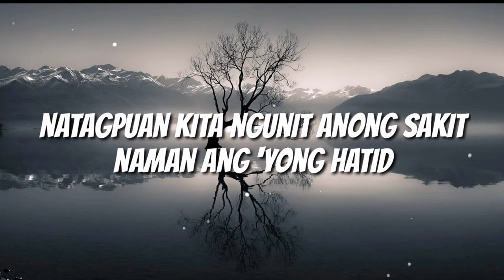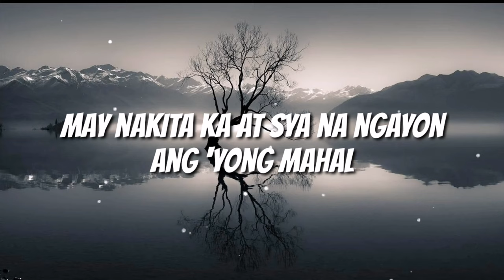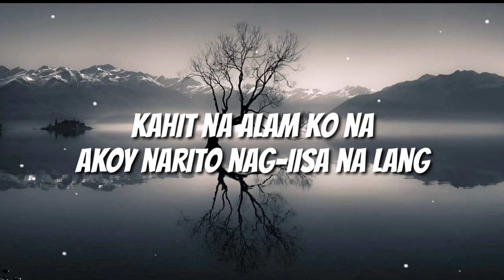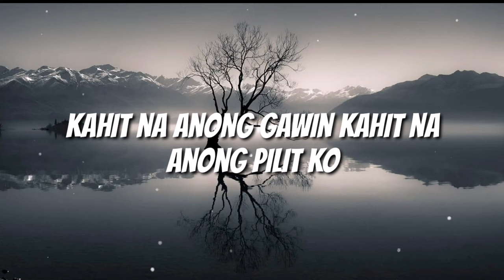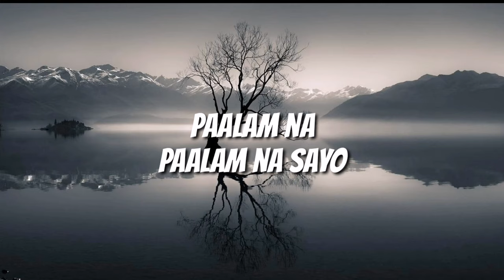Paalam - Michael Dutchi Libranda & mildred carriaga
Like my facebook page SHUTAPAKET